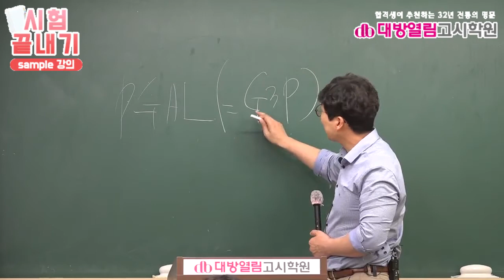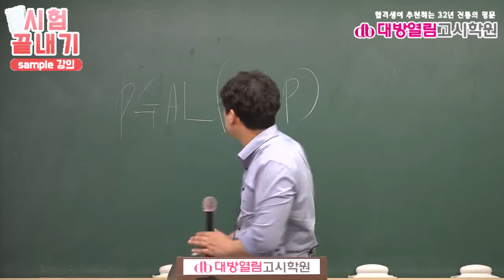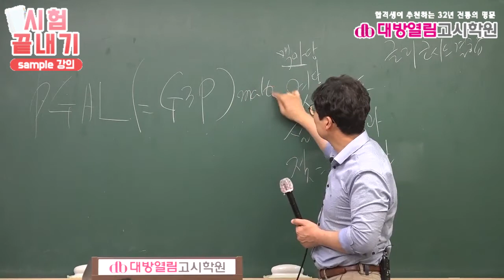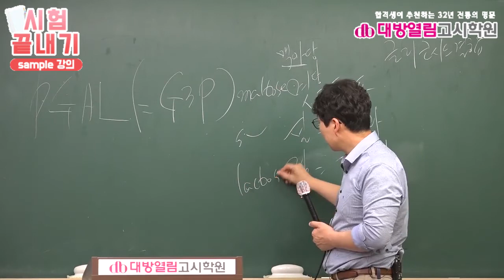의료기술직공무원 생물7